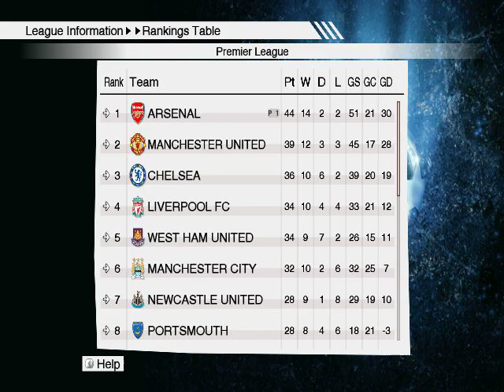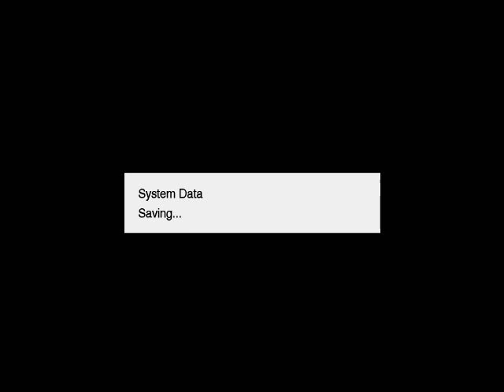PES2009 Top Player Difficulty Arsenal league walkthrough part 1